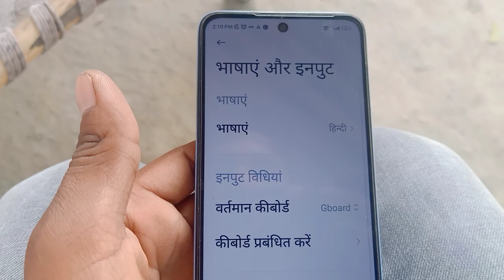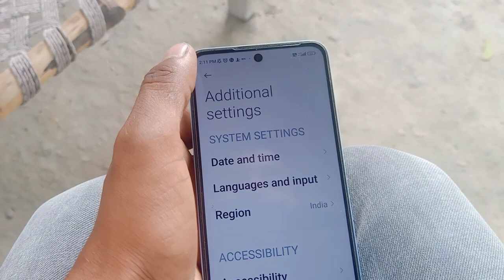Redmi 12 5G | bhasha kaise change karen | hindi to English me kaise kare | change to bhasha in hindi